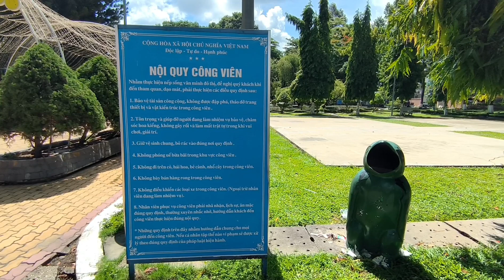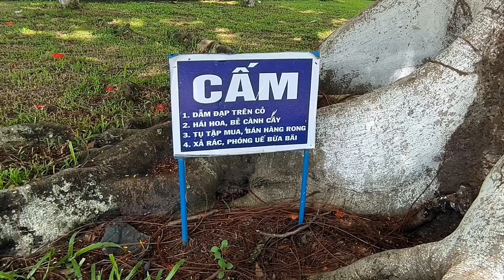Dạo Công viên 30-4 Tây Ninh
Dạo Công viên 30-4 Tây Ninh. Mời mọi người xem video!